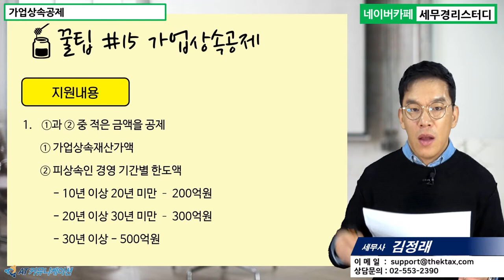#15 [스타트업 5분특강] 가업상속공제 [김정래 세무사의 5분특강]